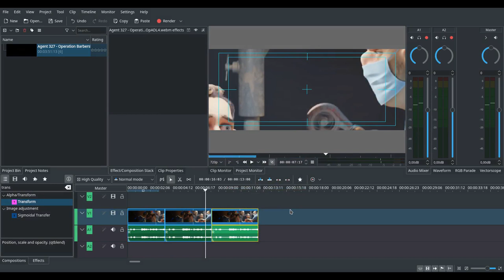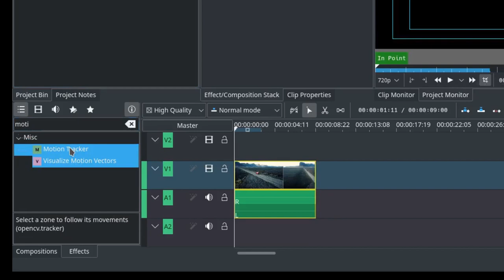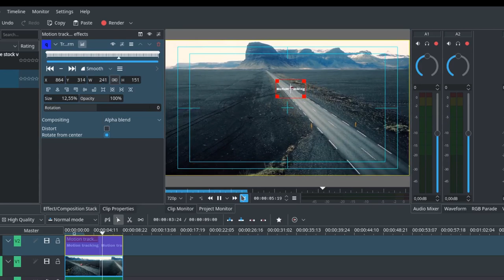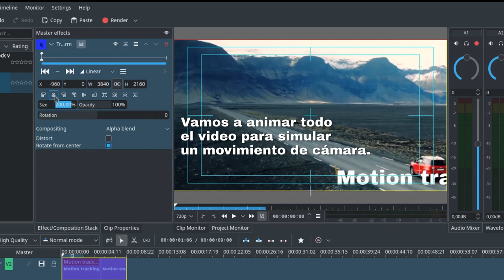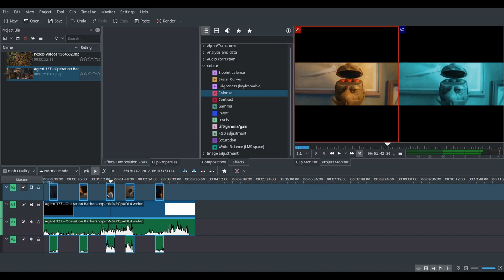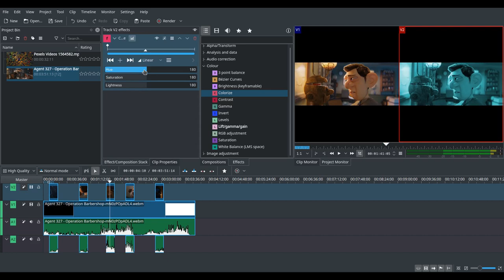Nuevo Kdenlive 20.04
Esta versión sale justo en el primer aniversario desde la refactorización del código de Kdenlive. Los puntos destacados de Kdenlive 20.04 incluyen: se mejora la velocidad debido a la nueva funcionalidad de re-escalado de la previsualización; 20.04 permite el etiquetado, ordenamiento y filtrado de clips en al cubo del proyecto; ya se puede cambiar de tono al audio cuando se cambia la velocidad del video; hemos incluido mejoras en la edición multicámara; y soporte para el estándar OpenTimelineIO.

Aparte de todas las nuevas funcionalidades, esta versión corrige 40 fallos críticos que afectaban la estabilidad, y moderniza la experiencia del usuario, haciendo que Kdenlive sea más fiable y usable que nunca.

El texto completo del lanzamiento Kdenlive 20.04 se puede leer